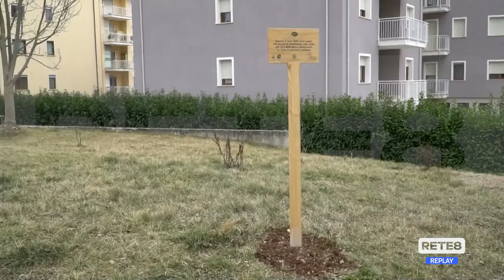L’Aquila - L’Aquilone dona alberi a due parchi cittadini